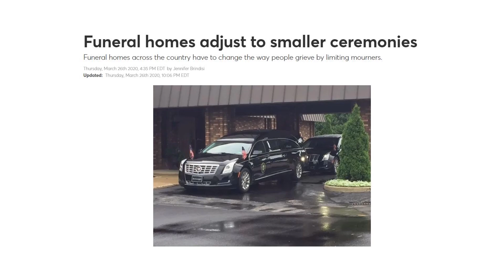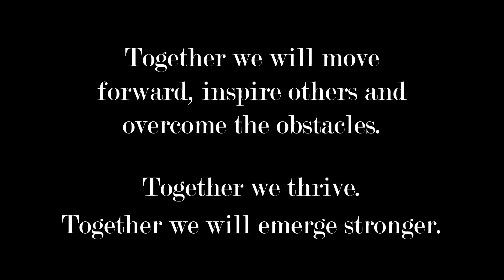Thank you, funeral professionals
OFDA is proud to represent and support our members. We know how lucky Ohio communities are to have them assisting people through their grief and how lucky we are to have them as members.

They are funeral directors by profession...but parents, caregivers, volunteers, firefighters, counselors, and a reliable source of compassion, by choice.

We thank them for being in the front lines as a last responder. Together we will move forward, inspire others and overcome the obstacles.